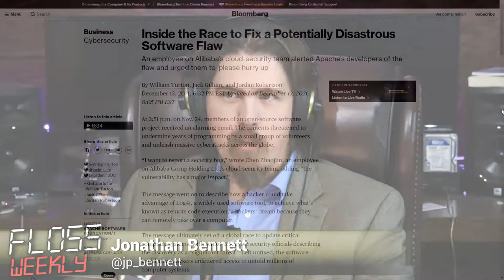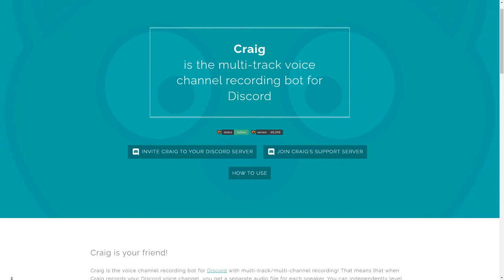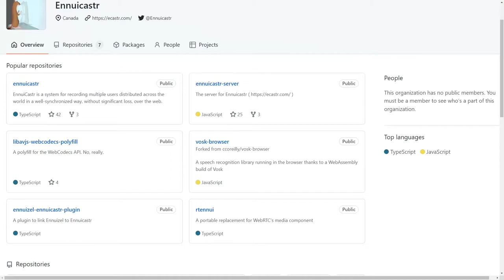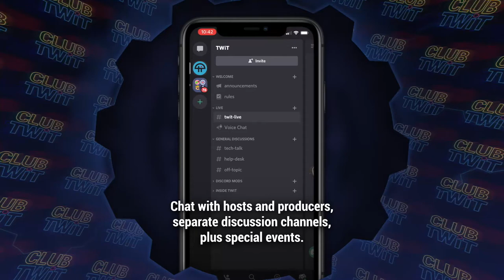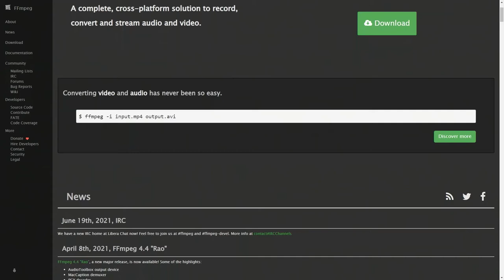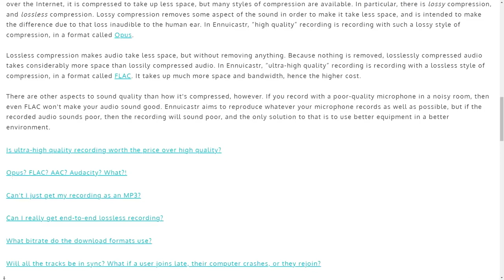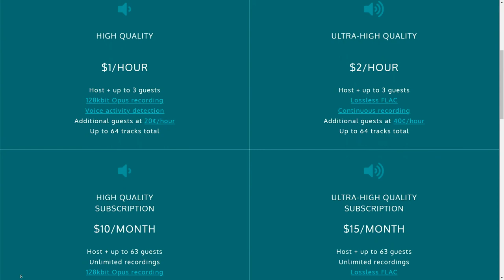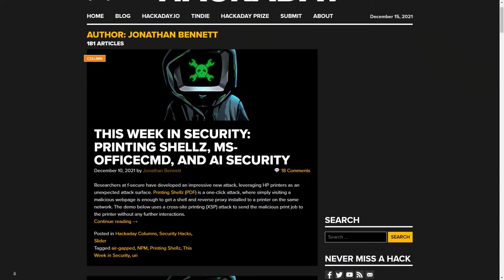Open Source Audio and The Weasel - Ennuicastr, Log4j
"Yannis Weasel" isn't real, but his creations are. Craig is indispensable for multi-track voice channel recording on Discord, and Ennuicastr lets you record everything else online. On FLOSS Weekly, "Yannis" joins Doc Searls and Jonathan Bennett to discuss these projects, the open source community around digital audio processing as well as the dreaded Log4j security flaw previously announced in open source news.

Hosts: Doc Searls, Jonathan Bennett
Guest: Yannis Wiesel